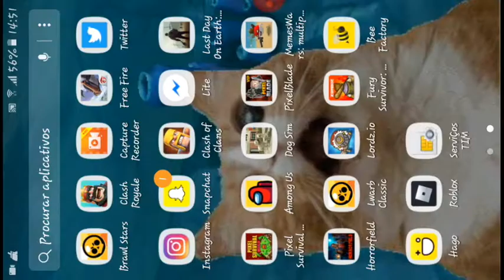Ganhei o bo 😲😲😲